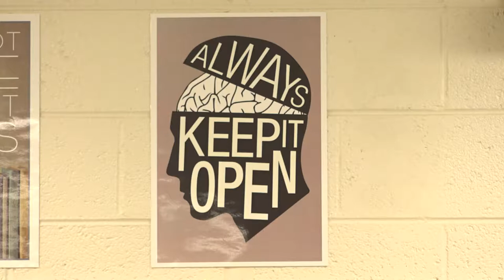HamiltonProud - Brittany Blevins Belew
Brittany Blevins Belew Language Arts Teacher at Hamilton High School